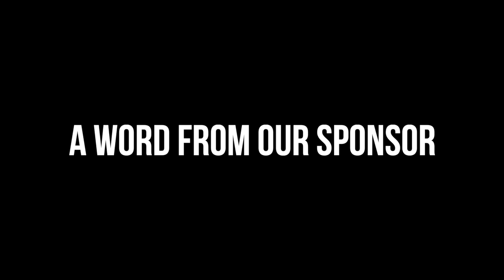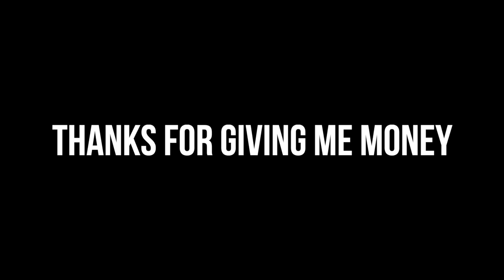NETFLIX LOVE IS BLIND SEASON 4…..WHAT IS GOING ON???? (EP 6-11 RECAP) | KennieJD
TIMESTAMPS
Intro 0:00
Today’s Sponsor 1:23
Rambles 4:41
Internet Drama Disclaimer 6:04
Short Recap 7:04
EP 6 7:30
EP 7 15:42
EP 8 23:27
EP 9 39:13
EP 10 44:48
EP 11 52:48
Final Thoughts 57:04